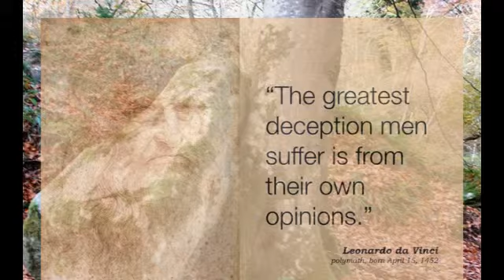The greatest deception men suffer is from their own opinions